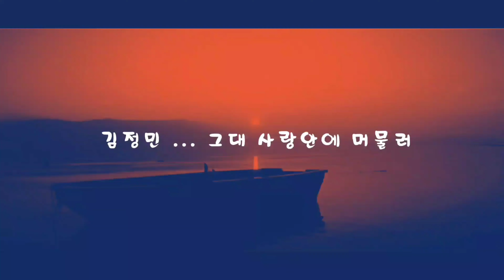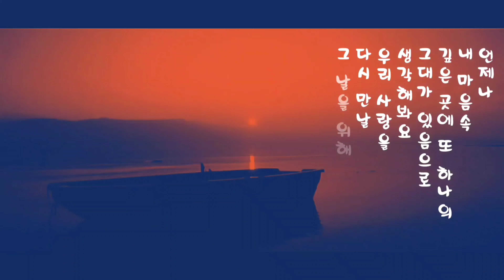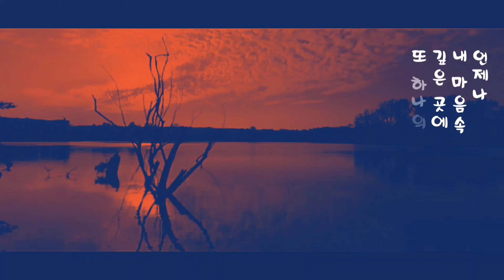김정민 ... 그대 사랑안에 머물러(가사)